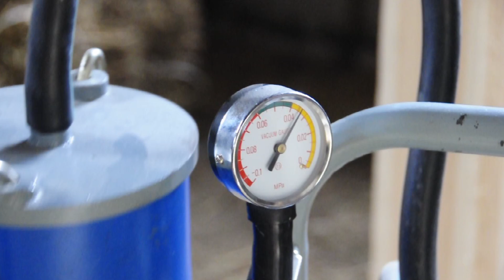Доение коровы доильным аппаратом. Кормление телёнка \ Milking a cow. Feeding the calf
От умения правильно доить зависит продуктивность и здоровье коровы. Доение не должно причинять корове никакого беспокойства. Обращаться с ней надо ласково. При грубом обращении она становится злой или пугливой, что затрудняет доение.

Продолжение следует...